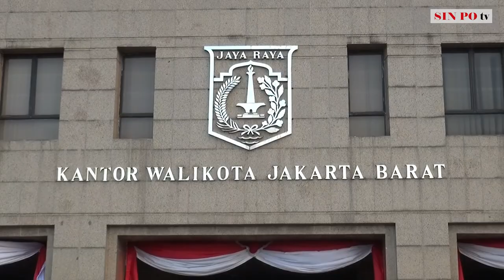Atasi Polusi Udara Gedung Walikota Jakarta Barat Dipasangi Water Mist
Guna menekan polusi udara, Pemerintah Kota Administrasi Jakarta Barat memasang Water Mist Generator di atas Gedung Walikota Jakarta Barat, Jalan Kembangan Raya, Jakarta Barat, Selasa pagi. Water Mist Generator di pasang dilantai 11 Gedung Walikota Jakarta Barat dan beroperasi dimulai pada pagi hari dari jam 09:00 sampai jam 11:00 dan di lanjutkan sore hari pukul 17:00 sampai jam 19:00.